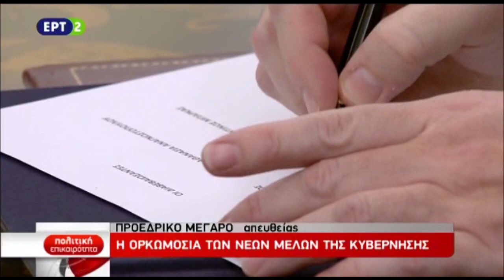Ορκωμοσία νέων μελών της κυβέρνησης